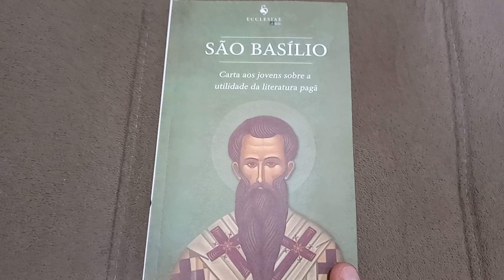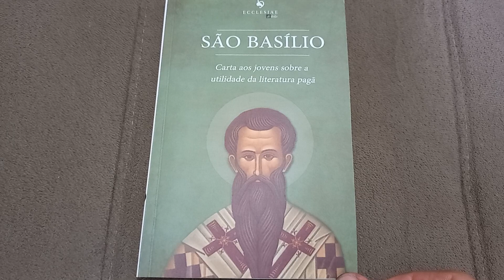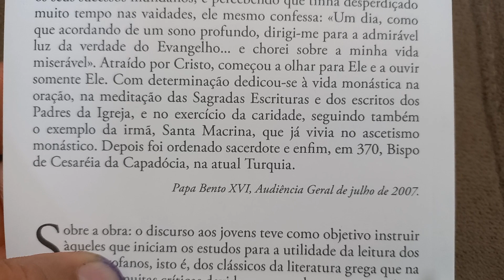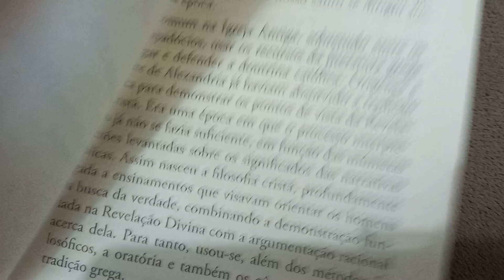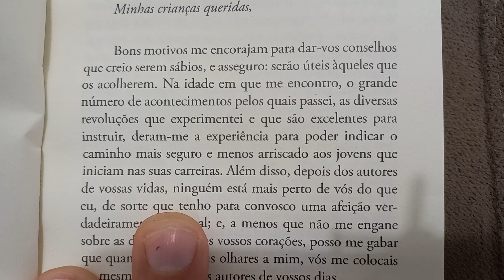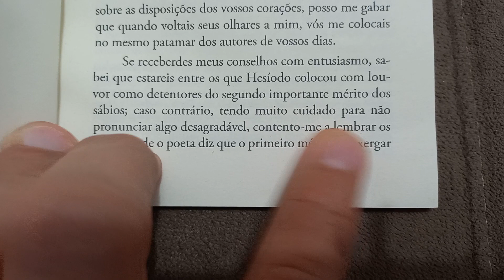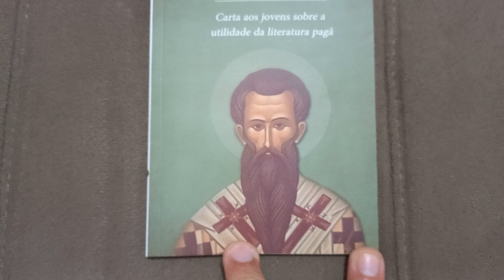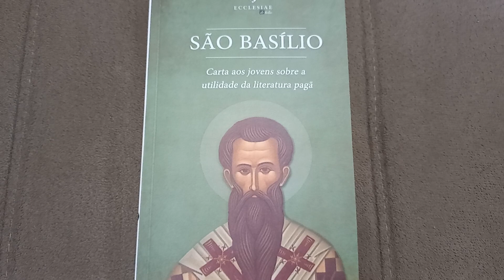SÃO BASÍLIO. Carta aos jovens sobre a utilidade da literatura pagã.